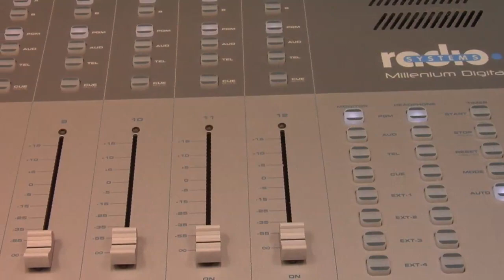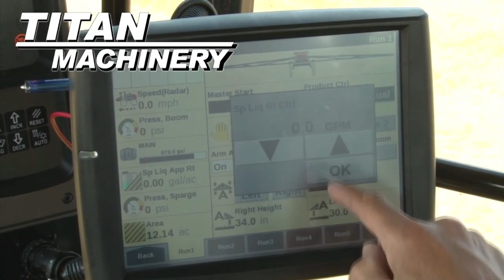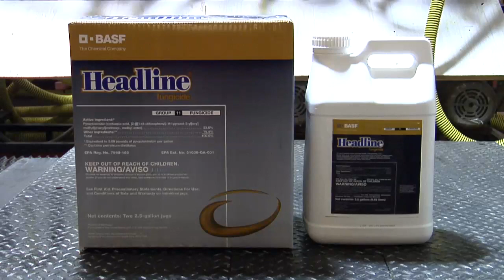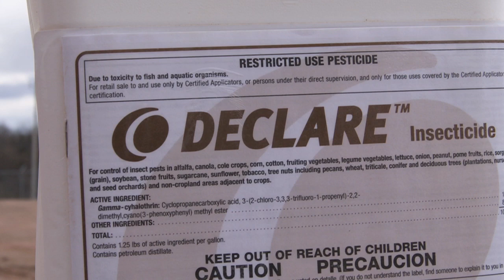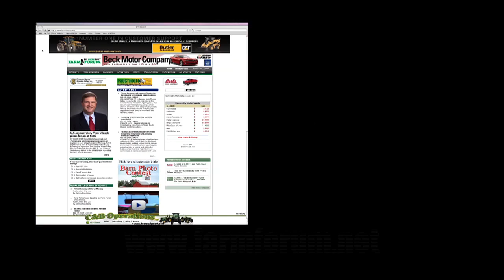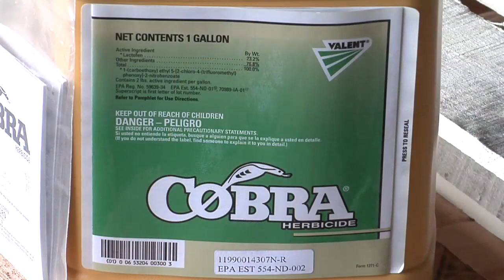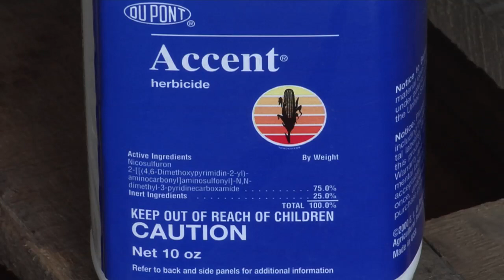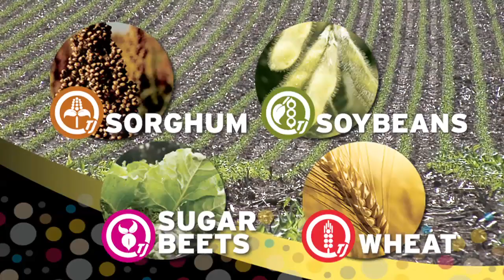Ag PhD Show #795 (Air Date 6/30/13)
On this week's show, Brian & Darren talk about Ag PhD Radio, late-season corn insects, white mold, and the Weed of the Week, Field Sandbur.